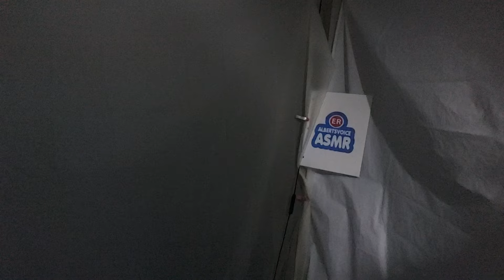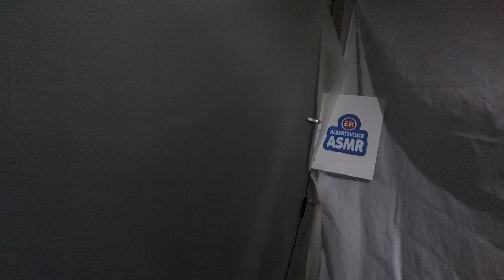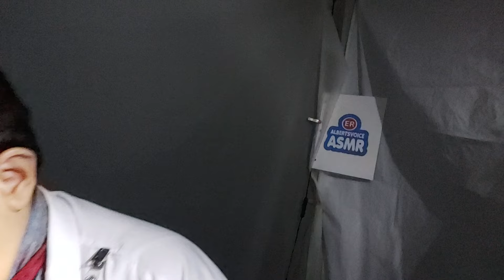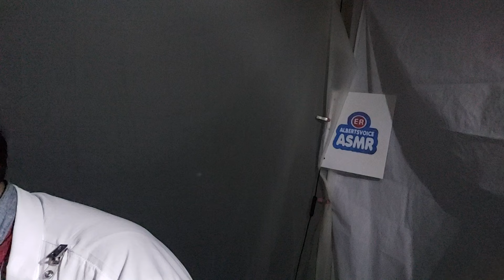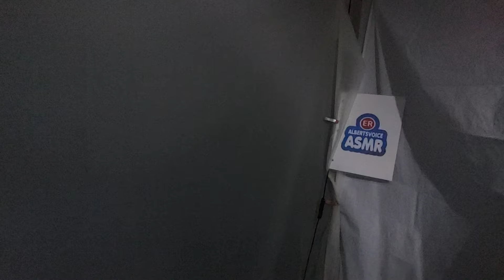MOST UNPREDICTABLE | Cranial Nerve Exam | ASMR